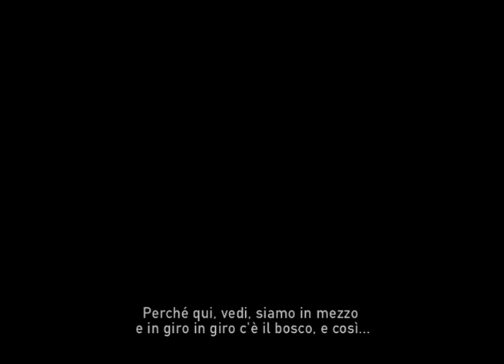Il paesaggio sommerso (2005) 6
IL PAESAGGIO SOMMERSO
2005, 32 min.
regia: Alvaro Petricig
fotografia e montaggio: Paolo Comuzzi
suono e composizione: Massimo Toniutti
interviste: Michela Predan

con:
Renzo Rucli
Luigia Delfina Mugherli e Lino Clinaz "Valentačovi"
Renzo Trinco "Desu"
Albino Cernoia "Štjefincu"

lingua: italiano e dialetto sloveno delle Valli del Natisone; sottotitoli in italiano
produzione: Comunità montana del Torre, Natisone e Collio

responsabili del progetto: Duilio Cosatto, Eddi Bergnach

Il documentario fa parte delle iniziative promosse dalla Comunità montana del Torre, Natisone e Collio nell'ambito del progetto per la realizzazione di un museo etnografico multimediale di documentazione sull'ambiente e la cultura materiale delle Valli del Natisone.
Il paesaggio sommerso prosegue nell'indagine intrapresa con la pubblicazione e la mostra Il paesaggio antropizzato delle Valli del Natisone. Modificazioni e persistenze realizzate nel 2003 in collaborazione con il Circolo di cultura Ivan Trinko.
La narrazione è condotta dall'architetto Renzo Rucli -- appassionato studioso del paesaggio della Slavia, delle sue particolarità costruttive, delle sue connotazioni culturali, sociali ed economiche -- intercalata dalle testimonianze di persone che, protagoniste del passato rurale di quest'area, descrivono in modo personale i mutamenti intervenuti nel rapporto tra popolazione e territorio.ema dominante e ricorrente, l'attuale condizione di abbandono delle Valli allo strapotere del bosco che invade la quasi totalità del loro territorio, celando le tracce che la civiltà contadina vi ha impresso nei secoli e che possiamo considerare alla stregua di vestigia archeologiche di un mondo perduto.